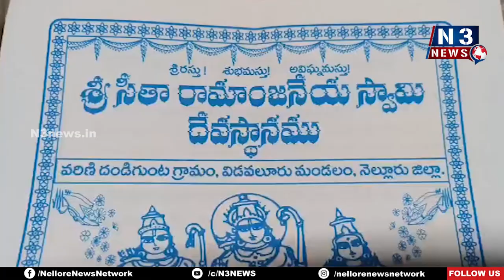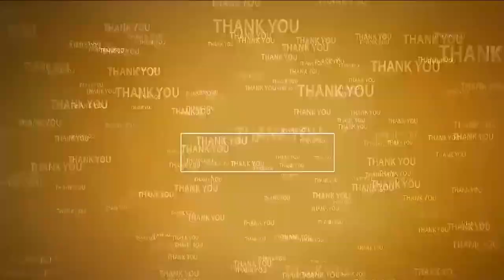వైభ‌వంగా విగ్ర‌హాల ప్ర‌తిష్ఠ‌ | Sri Seetharamanjaneya Swamy | Vigraha Pratistha | Vidavalur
- క‌న్నుల పండువ‌గా విగ్ర‌హాల ఊరేగింపు
- దండిగుంట శ్రీ సీతారామాంజ‌నేయ స్వామి ఆల‌యంలో విశేష పూజ‌లు, అభిషేకాలు, హోమాలు